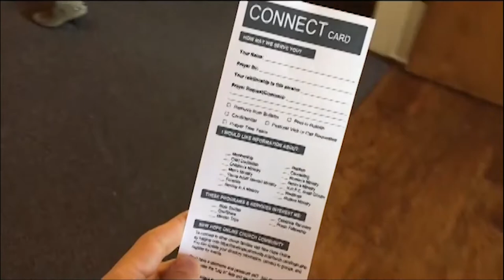Sunday Service 3-11-18